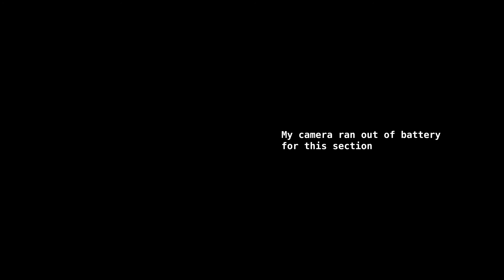TOP 10 Concert bloopers ( Ft Mumford & sons, Tyler the creator, Bon Iver, Mac Miller, Lumineers...)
Hellow !

I've been thinking about making this video since a while now, I'm glad I finally took the time to do it.
It's not perfect but I can now rest In peace.

PLEASE, let me know if you have other exemples for live bloopers like these, I will gladly go check them out !

Arlych